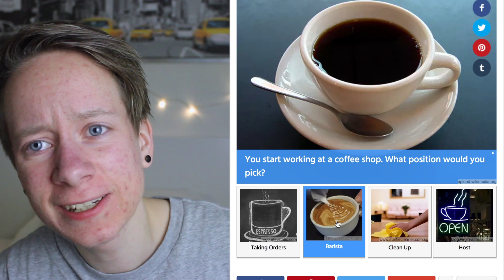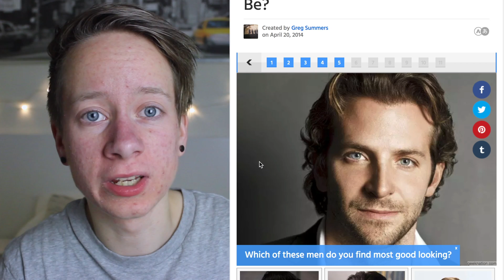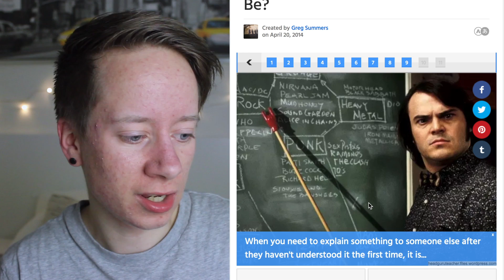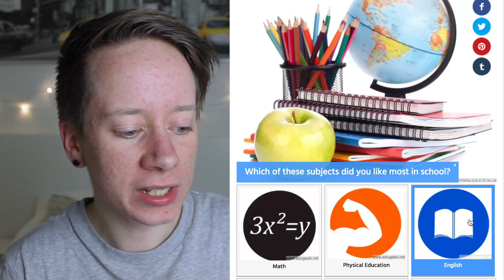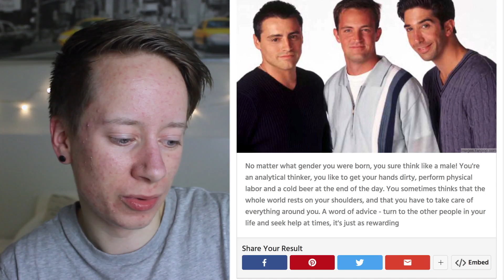AM I A BOY OR A GIRL?